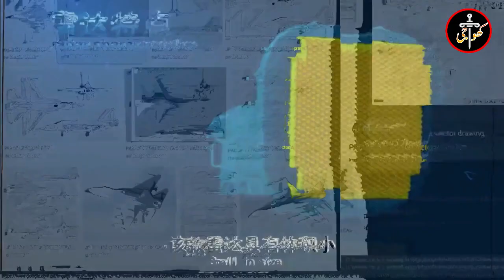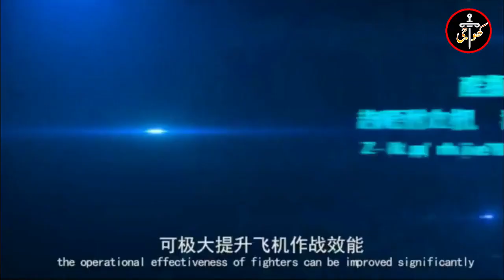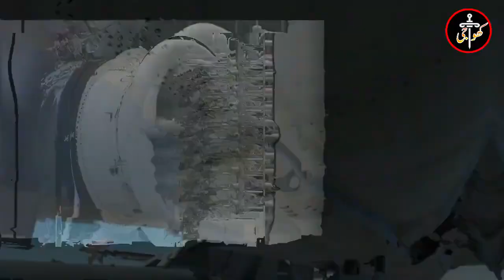Pakistan Show New JF 17 Thunder 2.5 Block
VIDEO TOPIC

Edited By : Ch Qasim Ali Gondal